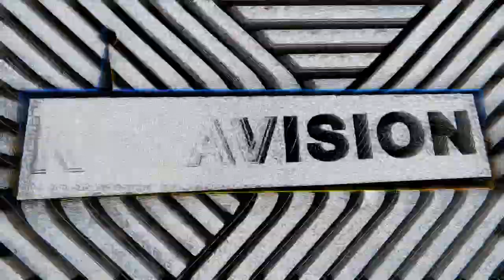DJ A-TRAK, AN IN DEPTH CHAT: "U HAD TO EARN RESPECT IN HIP HOP AT ALL COSTS, IT WAS LIFE OR DEATH!"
This weeks Podcast is with legacy holder of a career defining kind. From his early teens as a winner of multiple turntable competition's, A-Trak has surpassed most DJ’s career-defining moments within the first half of his career; from working alongside his brother Dave1 on production whilst being a member of the DJ team The Alies, to the transferring of DJ skills alongside Kanye West. Setting up his label/Store Fool’s Gold, becoming as revered in EDM circles as much as in Hip Hop. He then continued his musical path alongside Armand Van Helden with the infamous Duck Sauce project.To we talk from front to back on his career to date. Buckle up, this is A-Trak’s Podcast.